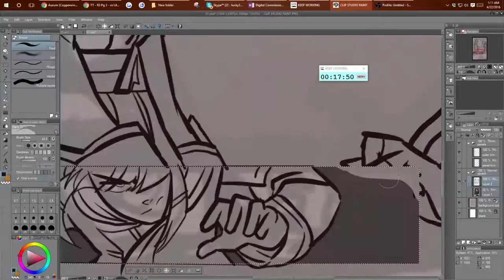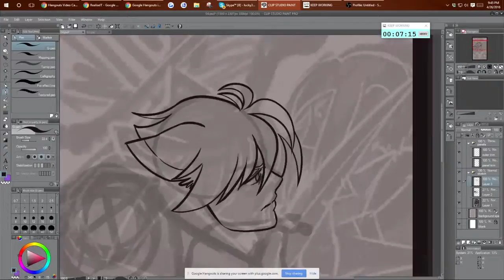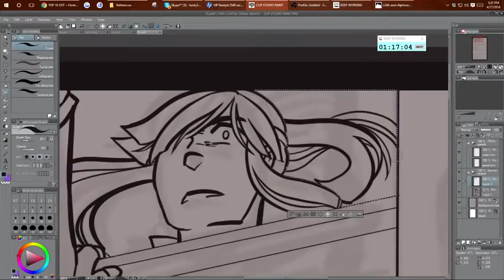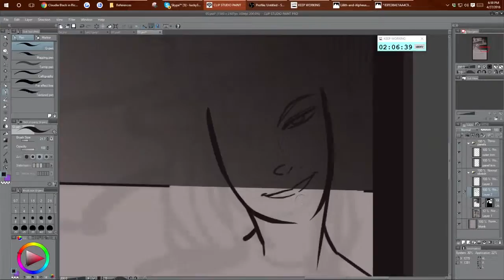TT final round Pt 1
Sara Jackson-Holman - "Cellophane" Official Music Video